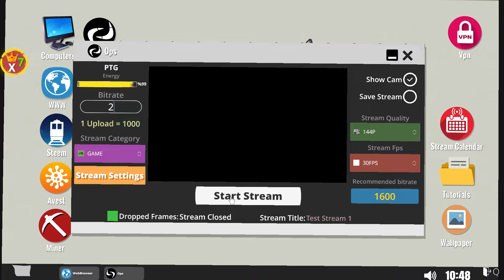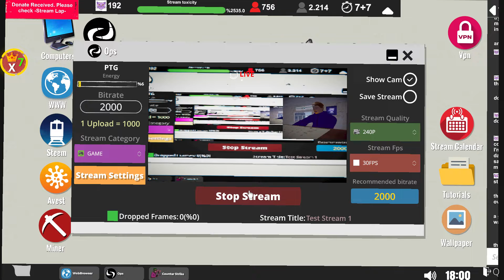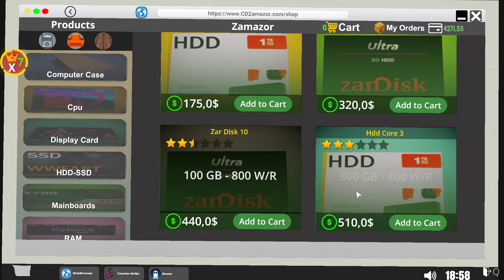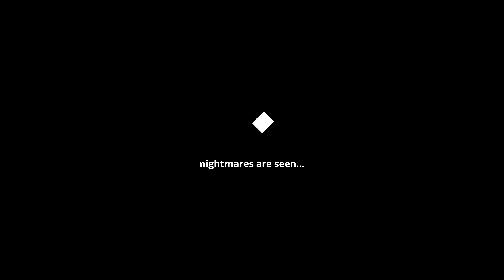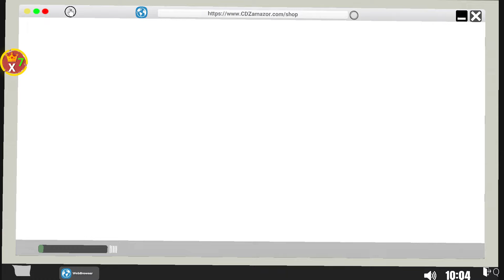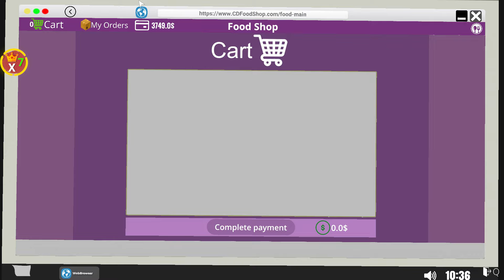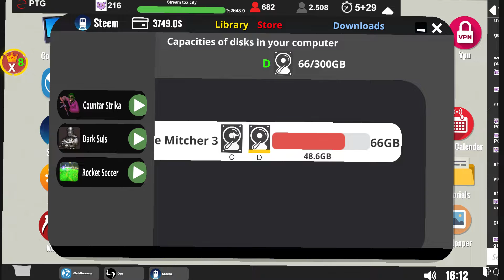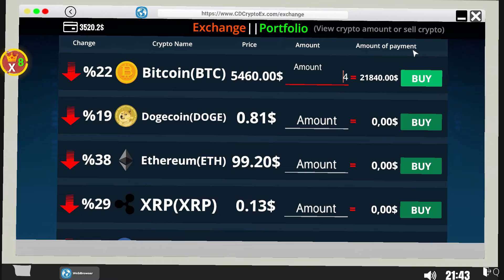Streamer Life Simulator #17